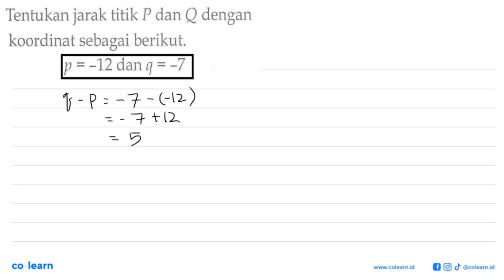Tentukan jarak titik P dan Q dengan koordinat sebagai berikut. p=-12 dan q=-7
Topik atau Materi: Persamaan Linear Satu Variabel yang Memuat Nilai Mutlak - Persamaan dan Pertidaksamaan Linear Satu Variabel Wajib - Aljabar - Matematika Kelas 10 SMA - K-13 Revisi

00:00 : Bedah Soal
01:00 : Konsep, rumus dan pengertian Persamaan Linear Satu Variabel yang Memuat Nilai Mutlak
01:18 : Langkah penyelesaian soal
-1:45 : Jawaban akhir
00:15 : Penutup